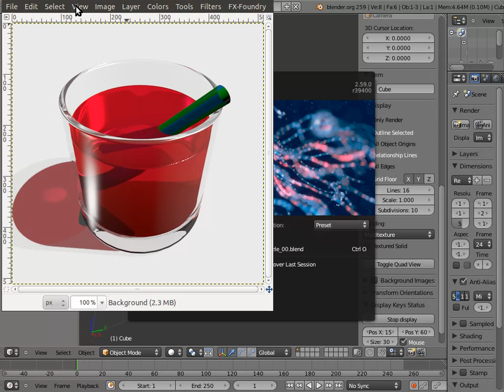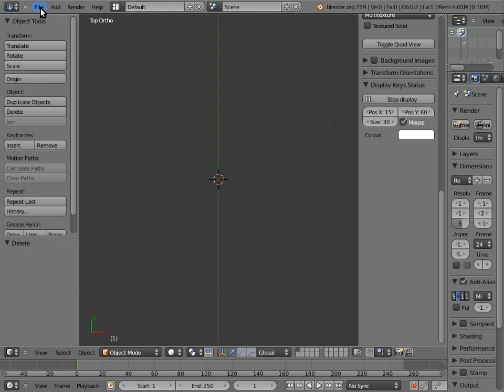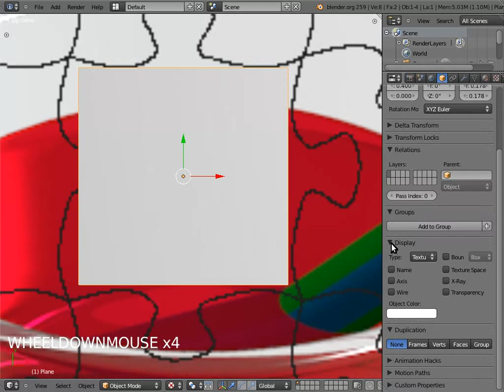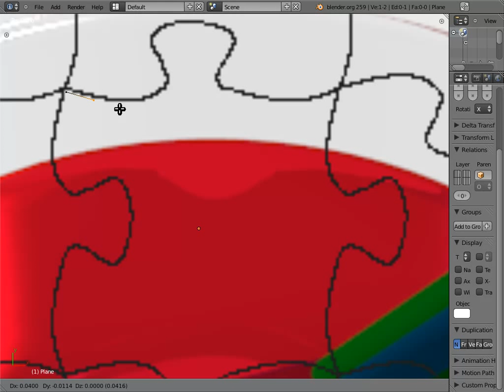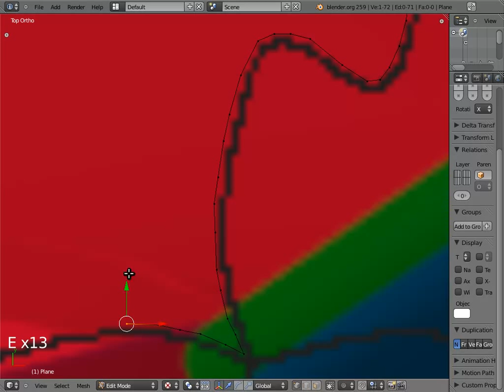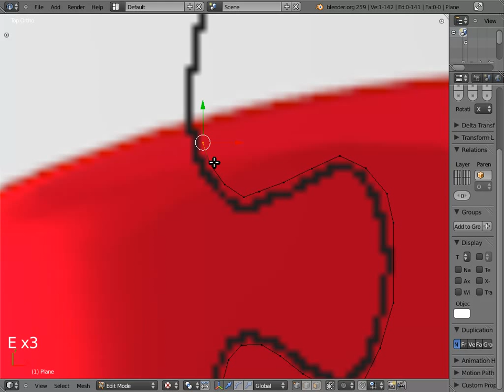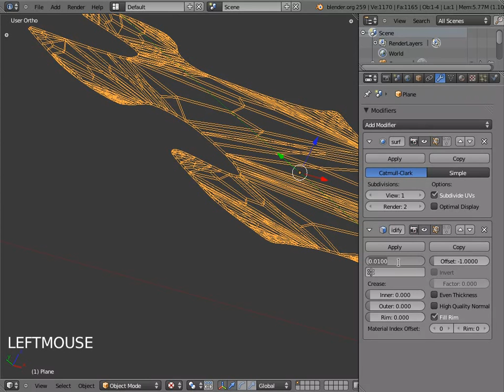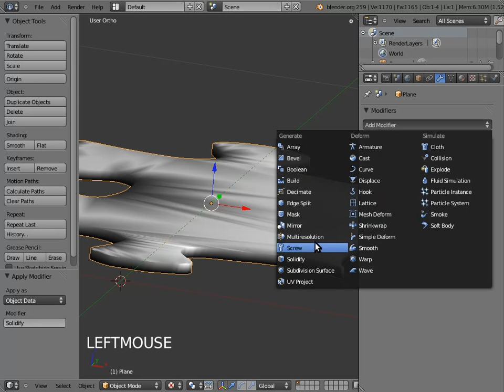Tuto Blender : puzzle 1/5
Tutoriel Blender pour modéliser un puzzle, partie 1